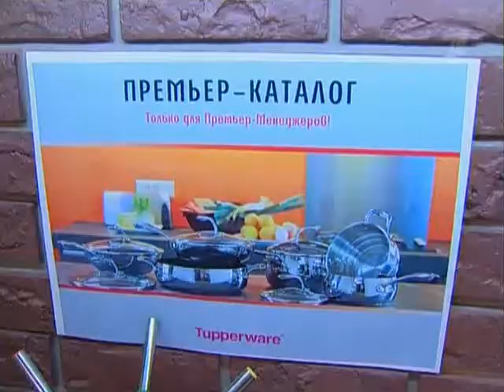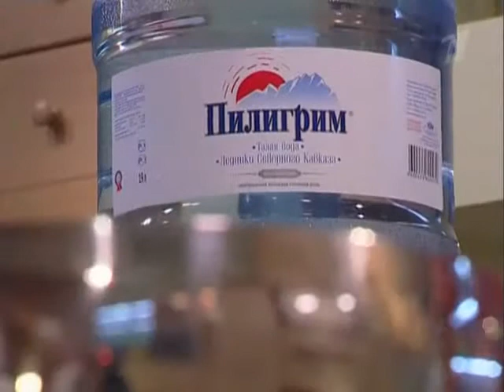Смак с Екатериной Андреевой. Кисло-острый китайский суп, весенний салат, запечённая дорадо.